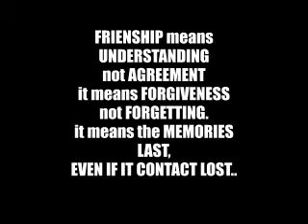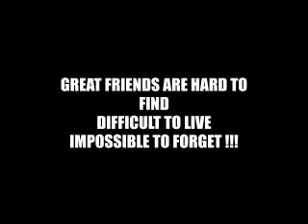TEENPILIPINAS - MZ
MUST WATCH